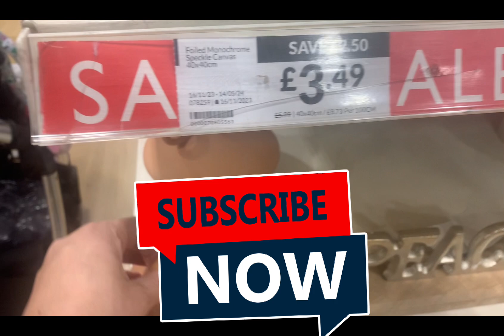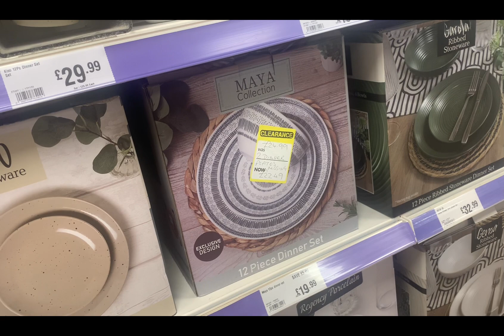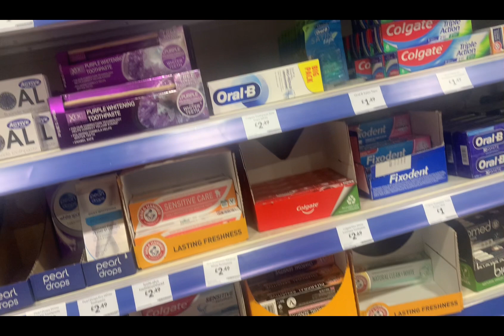Uk ka free visa kisa apply Kira //Come to uk with zero expenses/ | companies sponsorship#safiainuk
Uk ka free visa kisa apply Kira //Come to uk with zero expenses/ | companies uk visa sponsorship🇬🇧safiavlogs

Useful links 👇🏽👇🏽👇🏽👇🏽

uk visa sponsorship companies uk work visa sponsorship companies uk visa sponsorship uk visa sponsorship jobs 2023
uk companies hiring with visa sponsorship visa sponsorship jobs in uk uk companies offering visa sponsorship uk companies hiring 2023 work visa sponsorship uk work visa uk visa sponsorship jobs companies offering uk work visa.